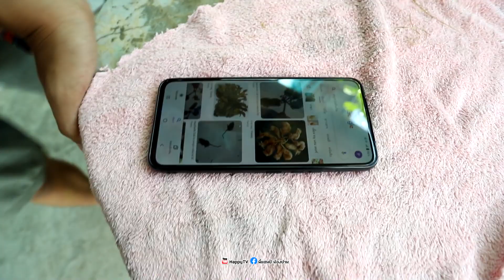ราชาหนู Rat King พญามุสิก หางพันกันแปลกมาก พี่แชมป์น้องปาน Happytv